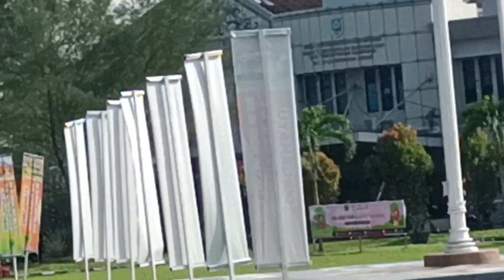upacara hari santri nasional 2023 dikab.berau